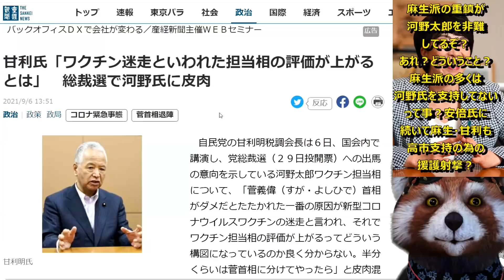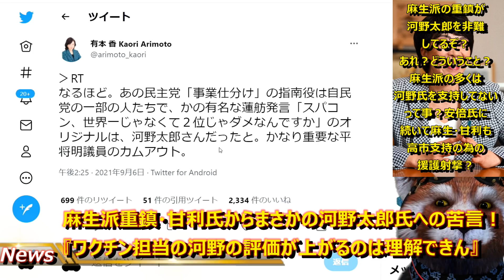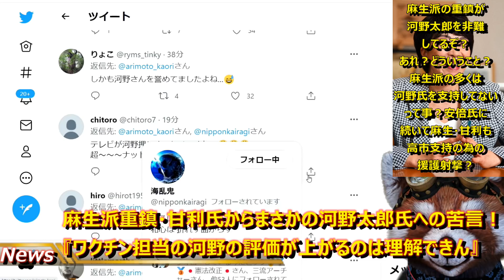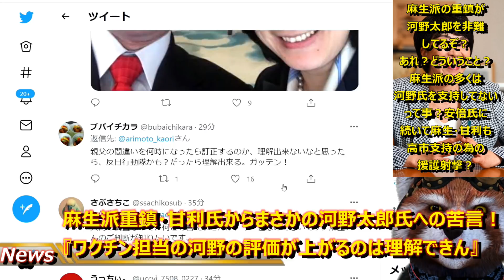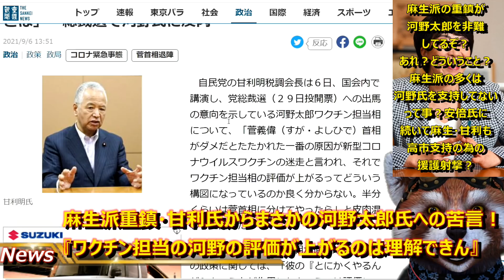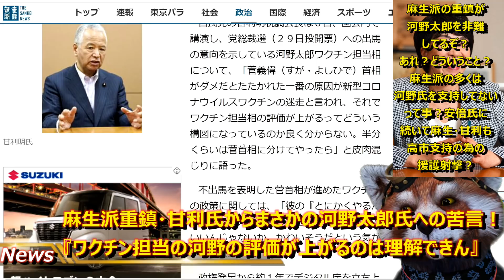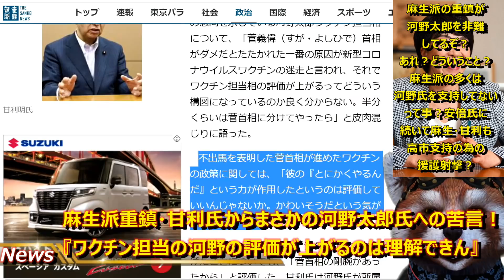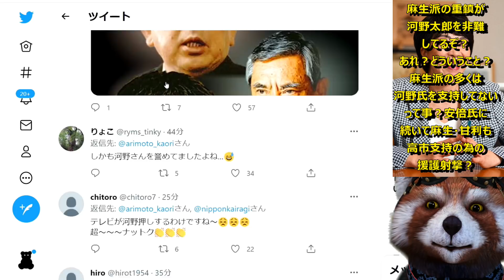【自民党内で河野潰し？麻生派重鎮・甘利氏が河野太郎を非難！】あれ？甘利さんが河野氏を皮肉ってる！？しかも平将明自民党議員が衝撃の暴露！『蓮舫氏の２位じゃダメなんですか発言は河野氏の発言を真似しただけ』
まじ？

でもテレビで確かに発言してる。。。